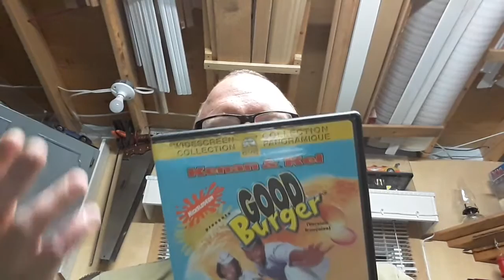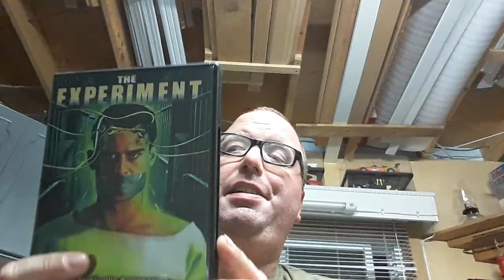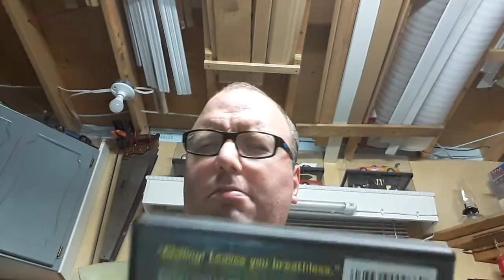Review! The time is now #1